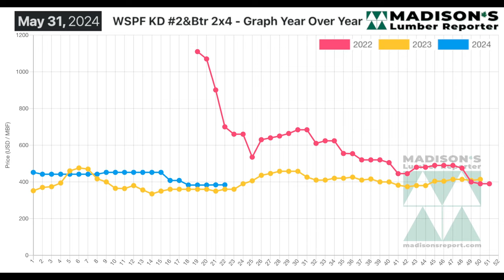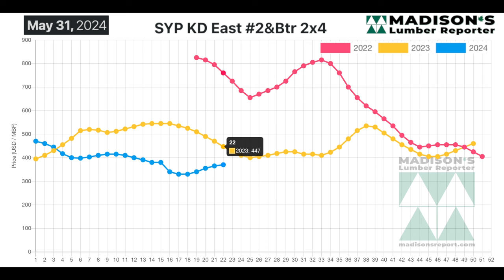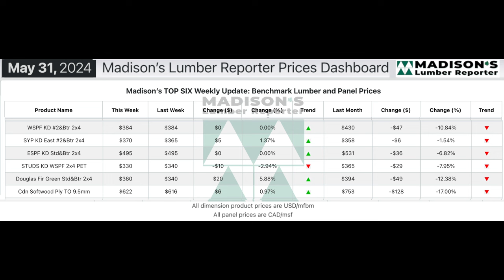Lumber Market Update: May-End 2024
In the week ending May 31, 2024, the price of benchmark softwood lumber item Western Spruce-Pine-Fir 2x4 #2&Btr KD (RL) was US$384 mfbm. This is flat from the previous week when it was $384, said weekly forest products industry price guide newsletter Madison’s Lumber Reporter. That week’s price is down -$46, or -11%, from one month ago when it was $430.
Compared to the same week last year, when it was US$350 mfbm, the price of Western Spruce-Pine-Fir 2x4 #2&Btr KD (RL) for the week ending May 31, 2024 was up +$34, or +10%. Compared to two years ago when it was $700, that week’s price is down -$316, or -45%.